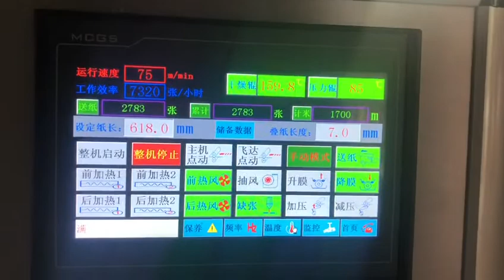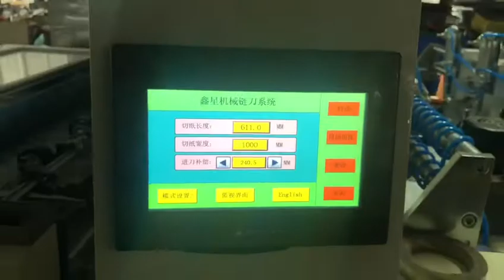ZFM-1080BN Auto film laminating machine with middle film slitter for strip film lamination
High speed laminating equipment for sheet to sheet paper laminating. The machine add extra middle film slitter so that machine would available for strips film laminating